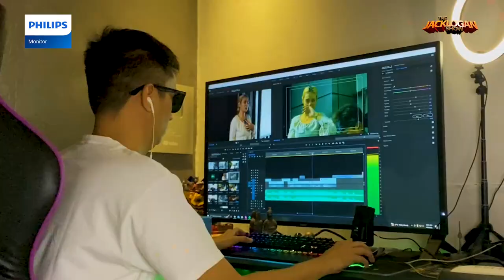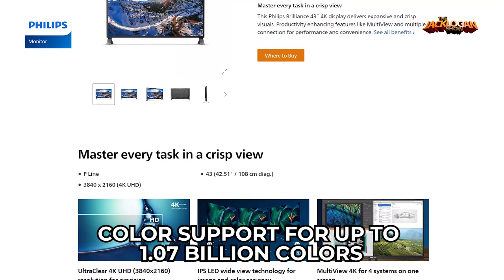Jack Logan Reviews Philips 4K Ultra HD Monitor | The Jack Logan Show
Naka-budol na naman ako ng Herschel sa Philips Monitors! Gusto mo? Bagay na bagay to for summer! 🌞

Promo runs from April 1 - May 31, 2023

JACK LOGAN SHIRTS NOW AVAILABLE

TJLS SEGMENTS

ABOUT THE JACK LOGAN SHOW:

The Jack Logan Show is an internet talkshow created by CJ Santos better known as Jack Logan. The show premiered on September 22, 2013 on Global Pinoy Radio with subsequent episodes streamed on Tee Radio, Facebook and YouTube.

Jack Logan is well known for his funny video commentaries and reviews about trending videos.

JACK LOGAN GEARS:
Sony A6000
iPhone XI Pro Max
iPhoneXR
RØDE SmartLav+
Sony ECMW1M